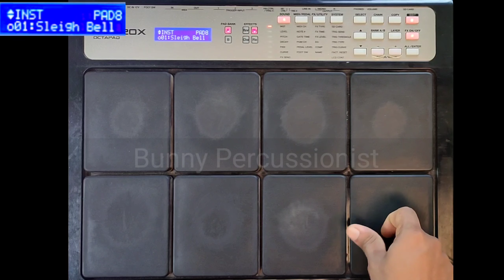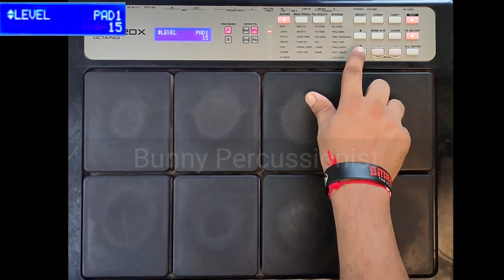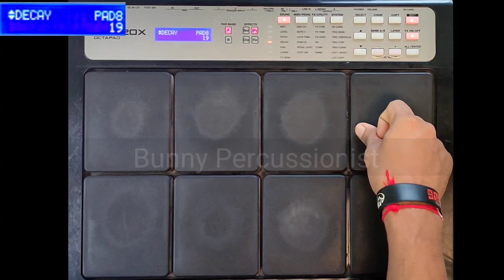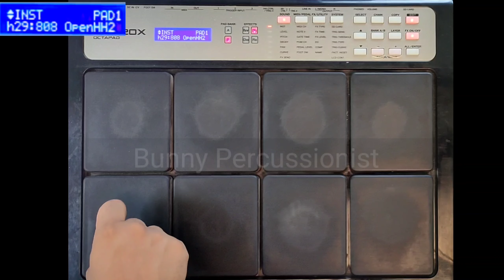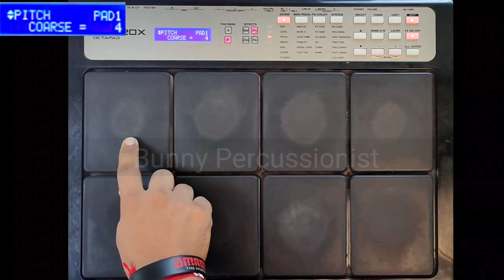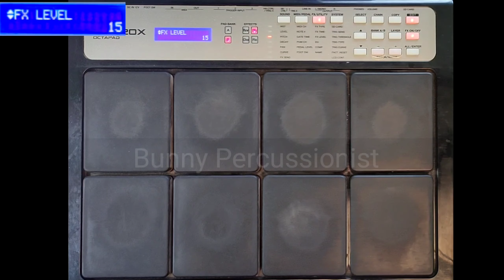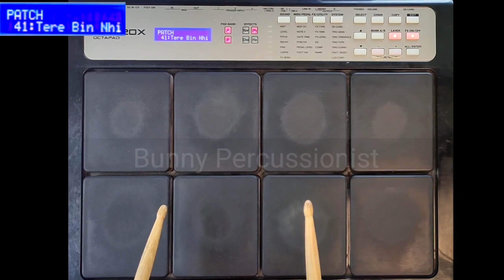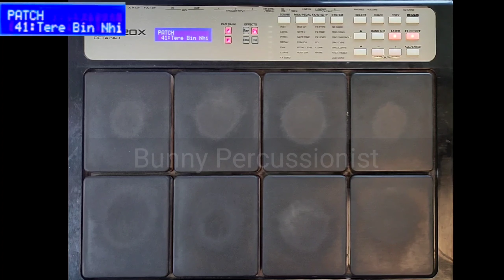Oopar khuda | Patch Editing | Roland spd 20 & 20x by Bunny Percussionist